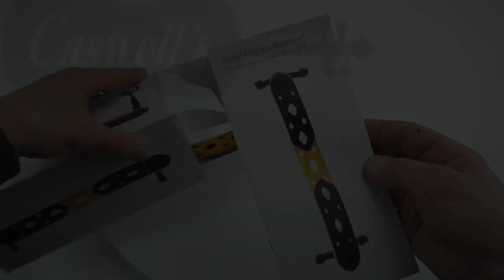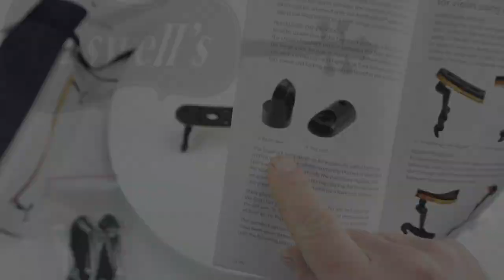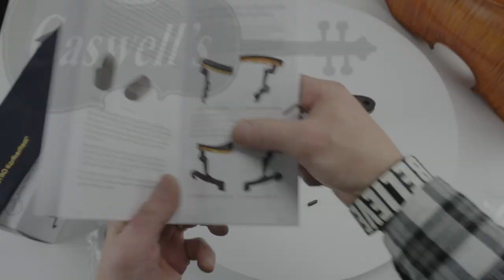Pirastro korfker violin shoulder rest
Welcome to our new shoulder rest video series. This series will give you a good idea of the different shapes and sizes of shoulder rest available and also how to fit them to you Violin or Viola.